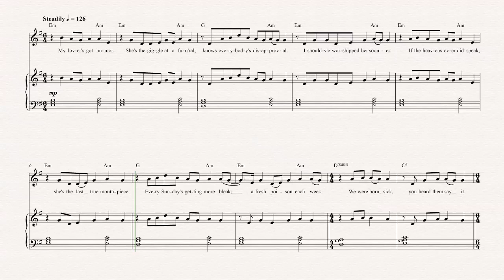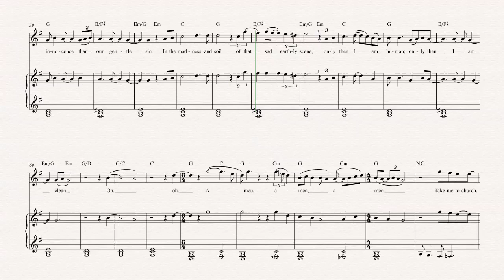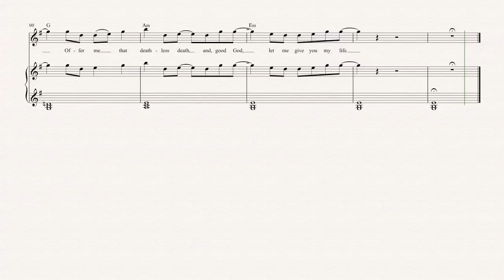Clarinet - Take Me To Church - Hozier Sheet Music, Chords, & Vocals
Clarinet sheet music, chords, and vocals for Take Me to Church - Hozier. Learn to play Take Me to Church and play along1